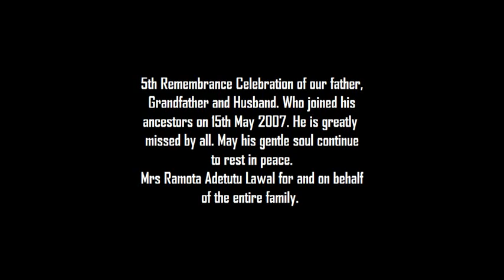KingsCrown Kcr2 TV